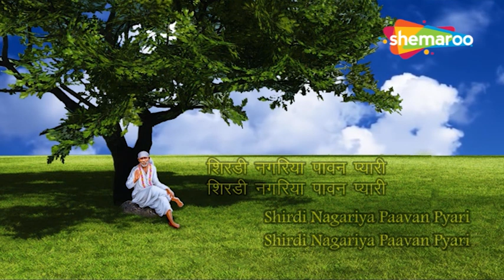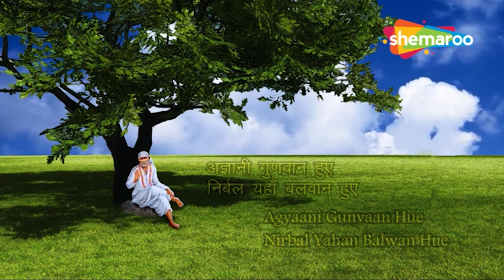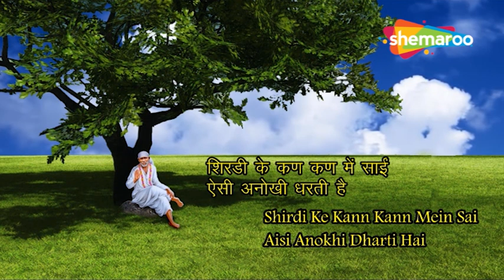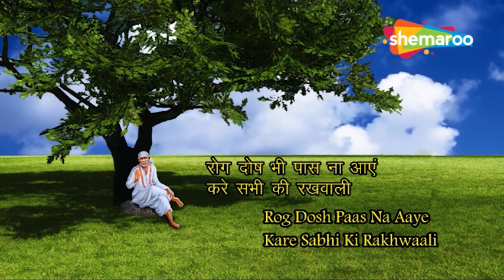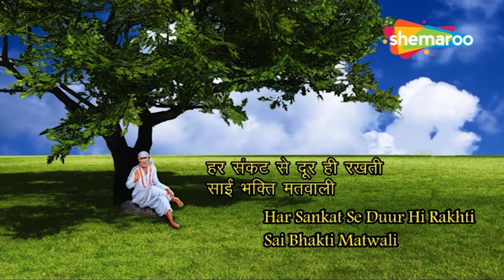साई भक्तिगीत-शिर्डी नगरिया पावन प्यारी-Nagariya Pawan Pyari-Sai Songs (HD)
साई भक्तिगीत-शिर्डी नगरिया पावन प्यारी-Sai Palakhi Bhajan-Shirdi Nagariya Pawan Pyari-Sai Songs (HD)
Song - Shirdi Nagariya Paavan Pyari
Singer: Satish Dehra
Album: Hai Ye Pawan Shirdi Yaha Baar Baar Aana
Label: Gunjan Music